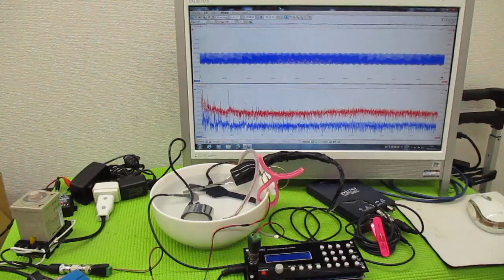メガヘルツの超音波発振制御プローブを利用した実験動画 ultrasonic-labo